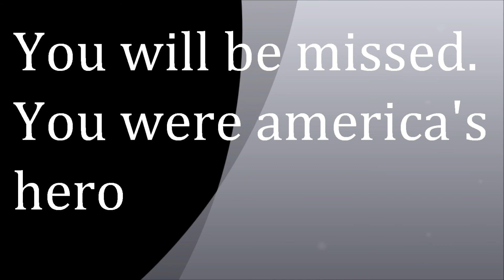Rest in peace Neil Armstrong